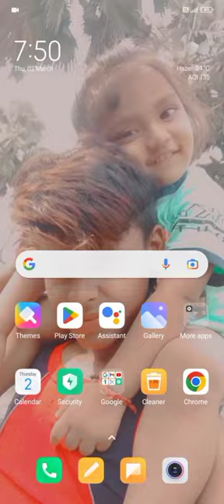one clock hare editing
shorts
            shorts video

youtube shorts

                   yt shirts
viral video